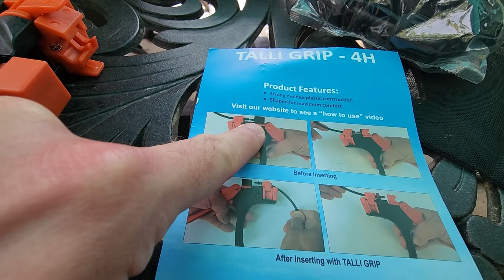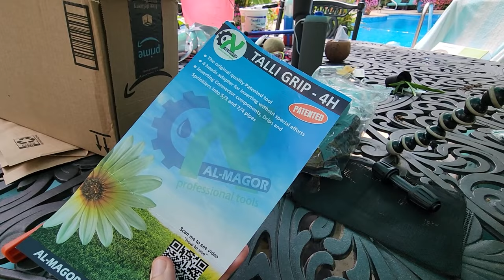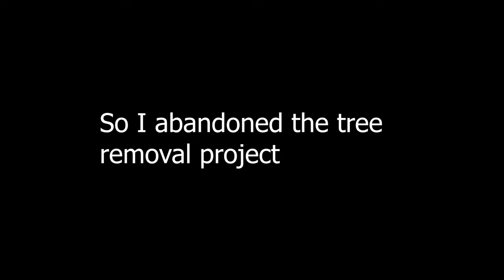Faux Plant Wall & New Drip Setup || Saturday Vlog